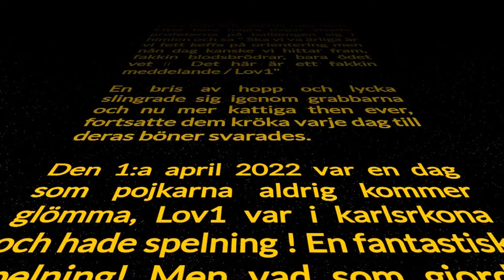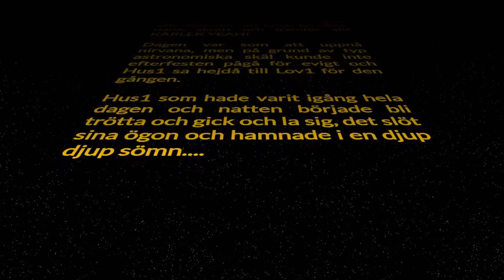Hus1 - Kärleksbrev ( Lov1 Tribute )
En hedring till kärleks cheferna, gilla, kommentera och dela kärleken !

Camera  - Jacob Wattwil, Jakob Hårdstedt
Edit - Nikola Antic